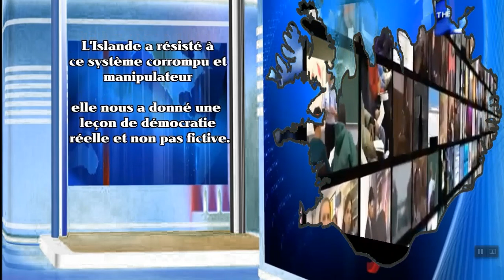Islande (Révolution démocratique)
La révolution islandaise, aussi appelée révolution des casseroles1, (en islandais : Búsáhaldabyltingin) est un ensemble de mouvements de protestation survenus entre octobre 2008 et janvier 2009 en Islande, principalement à Reykjavik, sa capitale. Ces mouvements naissent dans le contexte de la crise financière de 2008 en Islande alors qu'en moins d'un mois les trois banques principales du pays, dont Landsbanki, se déclarent en faillite. À la télévision, le Premier ministre, Geir Haarde en appelle à « Dieu pour sauver l'Islande2 », ce qui est notable dans un pays qui n'est pas habitué aux références religieuses en politique.

Constitution du mouvement
Le mouvement trouve son origine le 10 octobre 2008, quand 200 manifestants réclament devant le bâtiment de la Banque centrale d'Islande la démission de son directeur, Davíð Oddsson3. Le lendemain, à l'initiative de Hördur Torfason, auteur-compositeur, le One man's protest est organisé devant le siège de l'Althing, le parlement islandais.

Très vite, un rendez-vous hebdomadaire est fixé, tous les samedis, devant le Parlement, et les manifestants se regroupent sous l'étiquette de la « Voix du Peuple ». Le 18 octobre, les participants aux rassemblements sont plus de 2 000 « selon la police » (ce qui représente un centième de la population de l'agglomération de Reykjavik). Chaque semaine, des manifestants se réunissent, souvent équipés d'ustensiles de cuisine. Le 25 octobre, plus de 20 000 manifestants « selon les organisateurs » défilent dans les rues de Reykjavik, la capitale de ce pays qui ne compte que 334 000 habitants (rapporté à la population française, cela correspondrait à quatre millions de manifestants). Des actions symboliques sont menées pendant des mois jusqu'à la démission du gouvernement et la nationalisation des trois principales banques du pays : on brûle en public des drapeaux des banques qui ont fait faillite, on hisse celui de la chaîne de distribution Bónus sur le porte-drapeau du Parlement4.

À partir du 20 janvier 2009, les manifestations prennent de l'ampleur avec pour principale revendication la démission du gouvernement5.

Échos politiques